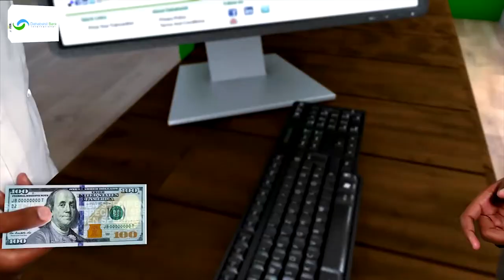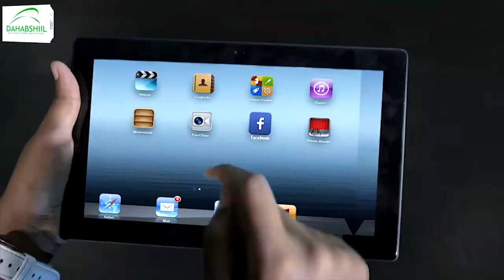Ra’iisul wasaare Rooble ayaa gaadhay magaalada Jowhar.